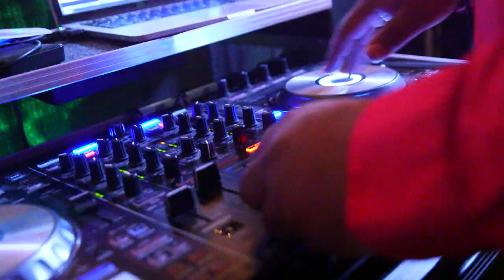Allie and Chase - The Barn at Sandcastle Farms - Official Wedding Trailer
Aerial Advancement